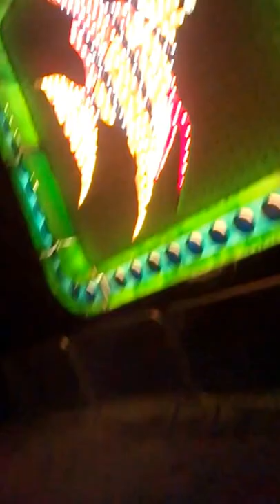Blackpool lights vlog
The illuminations :)